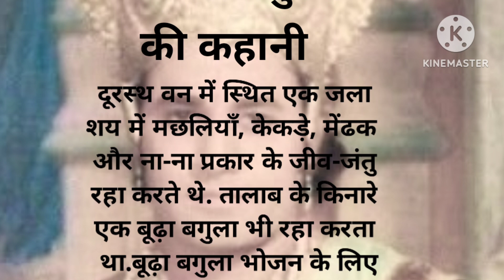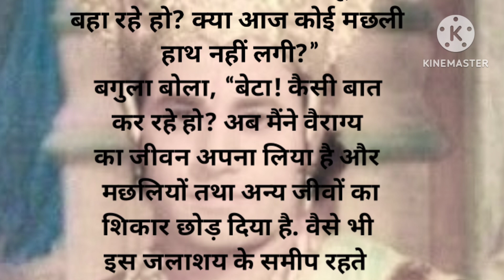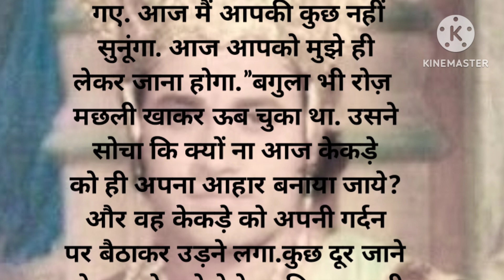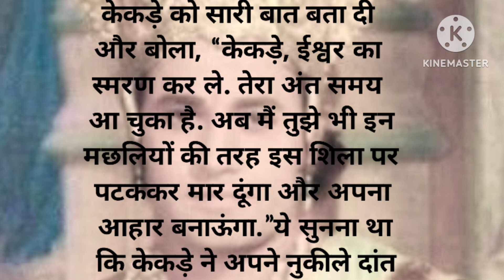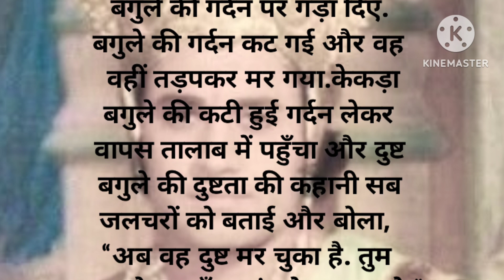लालच बुरी बला है बगुला की कहानी।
Hello friends Mera you tube channel me aap sabhi sathiyo ka swagat karta hu   es chennle me daily video upload Kiya jata hai please chennle ko support karke  subscribe karna mat bhuliye thank you , Videos in this channel are shown for education, please support me,,, thanks for watching,,,
hindi song
hindi movie
hindi gaan
hindi font
hindi gana
hindi film
देवरानी 420
devrani 420
devrani 420 kahani
420 देवरानी
420 devrani ki kahani
420 devrani story
420 devrani hindi kahani
420 devrani jethani
420 devrani kahaniyan
kana ghoda ki kahani
hindi kahani video
hindi kahaniya
hindi kahani lekh
ladli beti song
jadui kahano
bhoot ki kahani
kahani cartoon
hindi kahaniya
hindi kahaniya
thanksforwatching,,,,,,,,,,,,,,,,,,,,,,,,,,,,,,,,,,,,,,,,,,,,,,,,,,,,,,,,,
tota aur bandar wala cartoon
tota aur bandar cartoon
tota aur bandar ki kahaniyan
tota aur bandar ka cartoon picture
सास बहू की लड़ाई
सास बहू की कॉमेडी
सास बहू की कहानी
सास बहू का झगड़ा
सास बहू कॉमेडी
सास बहू का नाटक
सास बहू की कहानिया
सास बहू कार्टून2
टोनी चिड़िया और बिल्ला की कहानी
टोनी चिड़िया कार्टून
टोनी चिड़िया टोनी चिड़िया
टोनी चिड़िया का कार्टून
टोनी चिड़िया की कहानी
टोनी चिड़िया वाला कार्टून
विधवा बहू की शादी
विधवा बहू पर अत्याचार
विधवा बहू का नया साल
विधवा बहू और समाज
विधवा बहू की कहानियां
विधवा बहू का प्यार
विधवा बहू की कार्टून
विधवा बहू से धोखा
विधवा बहू से प्यार
विधवा बहू की पायल